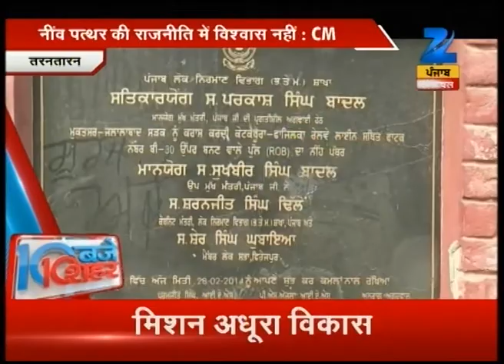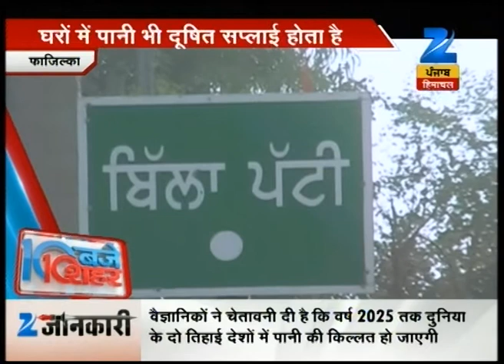Watch: 10 Baje 10 Sheher